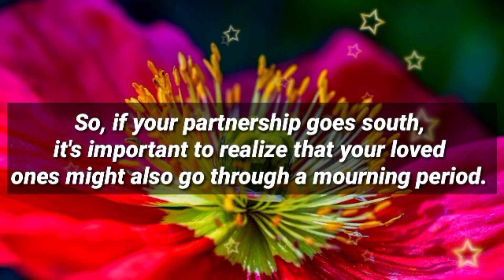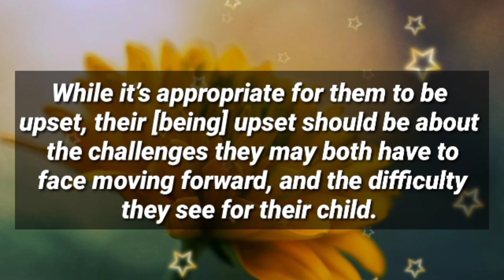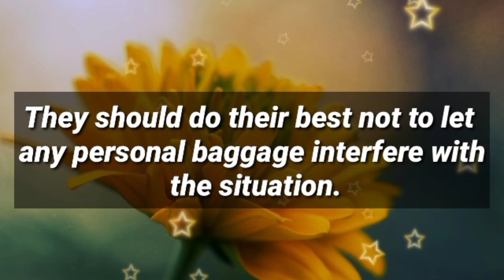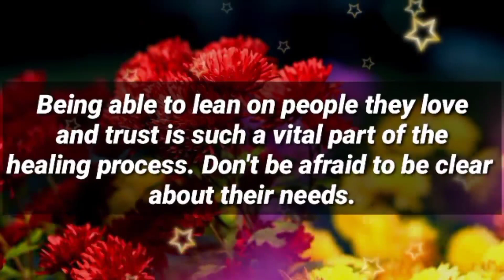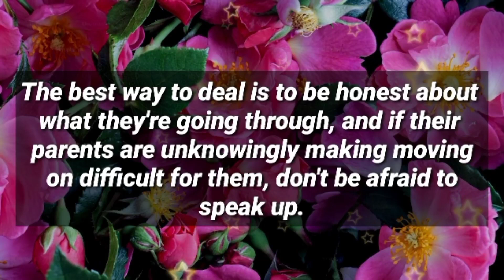Angel message: Your person family is in tears looking || God message